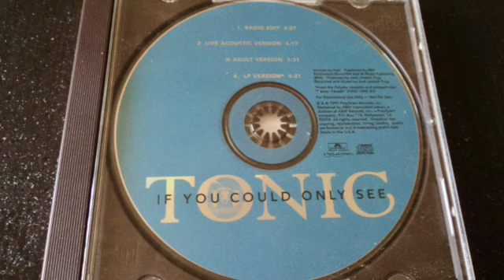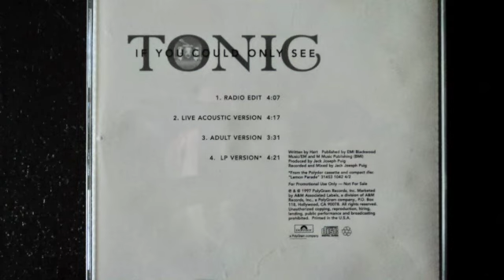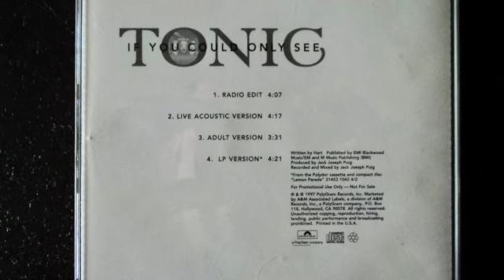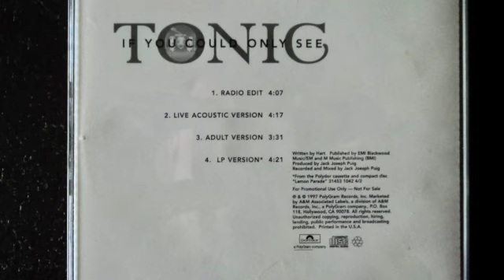Tonic "If You Could Only See" (Adult Version) Radio Single.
This is the group Tonic "If You Could Only See" Radio Promo Hit (Single). It's RARE to find this mix & was a track used by most radio stations to promo this hit back in 1997 my high school years. Sure brings back some memories, enjoy! :-)